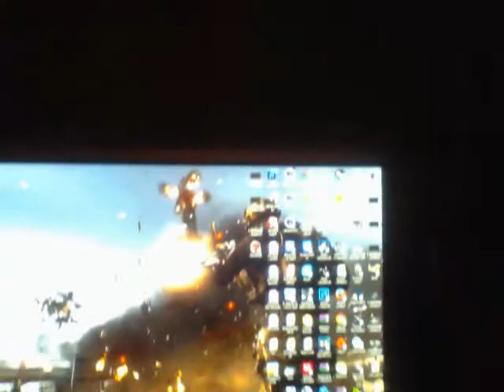Gaming Setup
This is my current setup. When I do get a job and find get money lol. I will be getting all the equiment I need.

Pc specs:

Processer: Intel(R) Core(TM) i7-4820k CPU @ 3.70GHz 3.70 GHz
Installed memory: 16.0 GB
system type: 64- bit Operation System, x64 based processor
Liquid cooling
Microsoft windows 8,1
GPU: Geforce GTX 760 Ti OEM